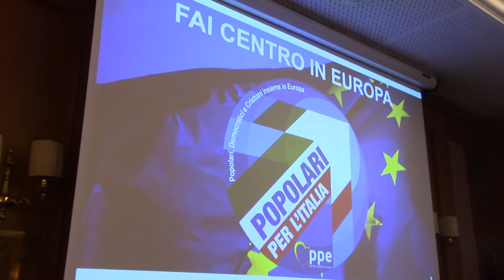PRESENTAZIONE CANDIDATI DEI POPOLARI PER L’ITALIA: Intervento Giuseppe Morelli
ELEZIONI EUROPEE 2019 : PRESENTAZIONE CANDIDATI DEI POPOLARI PER L’ITALIA (POPOLARI, DEMOCRATICI E CRISTIANI INSIEME IN EUROPA)
Giovedì 18 aprile 2019, presso l’Hotel Nazionale, a Roma, in Piazza Montecitorio, sono stati presentati i candidati ed esposto il progetto politico della lista dei  Popolari per l’Italia (Popolari, Democratici e Cristiani insieme in Europa)
 per le elezioni europee del 26 maggio 2019.
 La lista dei Popolari per l’Italia (Popolari, Democratici e Cristiani insieme in Europa) è formalmente collegata al PPE Partito Popolare Europeo.